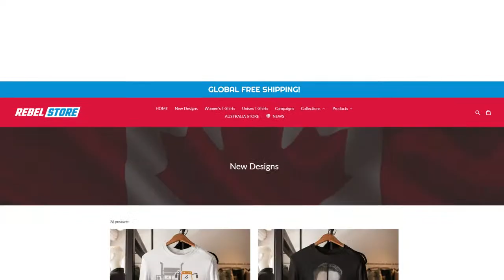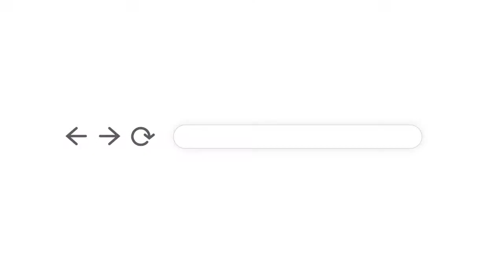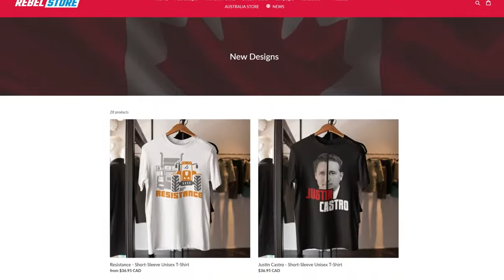LIVE COVERAGE: Final debate before Conservatives choose a new leader